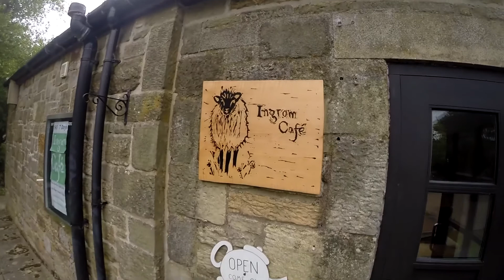Norham Running Club - Sandstone Way Cycle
A three day Mountain Bike journey through the Northumberland countryside following the Sandstone Way cycle route.